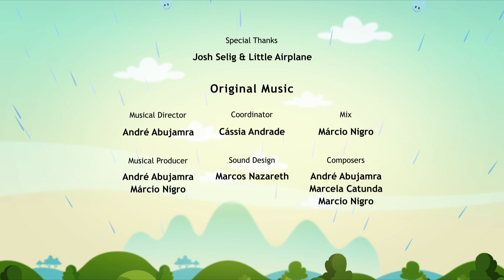Earth To Luna! It All Falls Down - Full Episode 21 - How does gravity work?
Luna, Jupiter, and Igor are all enjoying some ice cream cones at Newton’s Bakery as they check out Igor’s out of this world sticker astronaut sticker album. They find the stickers of astronaut’s floating through space especially interesting. But when Jupiter’s ice cream falls to the ground, the gang is brought back to Earth. But why do things always seem to fall straight to the ground. Why don’t they ever fall up? Or even sideways? On this extraordinary adventure, Luna, Jupiter and Clyde are going to learn a little bit about gravity on Earth, the moon and how it all affects their day to day life.

Educational objective: Introduce children to the concept of gravity and its role in day to day life.